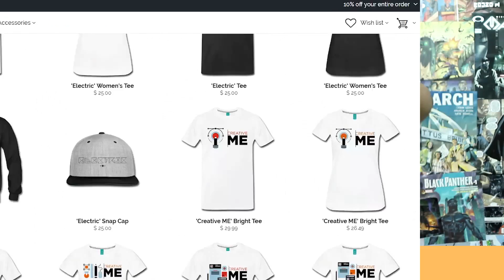Wonder Woman Movie Review *Non-Spoiler* | NERDSoul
DC Fans!!! Today is all about Wonder Woman! A 5/5 Star Review of the awesome DCEU installment starring Gal Gadot, Chris Pine & Robin Wright directed by Patty Jenkins!

Covering:
Wonder Woman Directed by Patty Jenkins
NERDSoul *Non-Spoiler Movie Review* talking shop on "Wonder Woman" directed by Patty Jenkins

Links:
Wonder Woman IMDB

Rest in Power Ali Thievez & Kleph Dollaz. Much Love My Brothas.